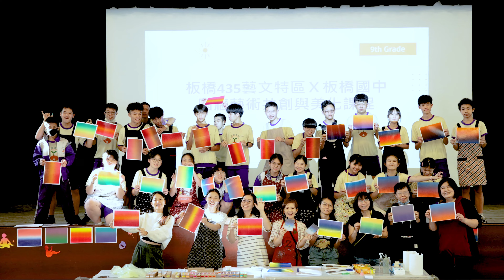【板橋435藝文特區 ✕ 板橋國民中學 環境美化計畫】 ─ 游雅蘭色彩觀察與版印實作共創工作坊 ft. 板橋國中908班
2023年末，板橋435藝文特區與好鄰居─板橋國民中學，共同邀請了435進駐版畫藝術家游雅蘭，以「色彩✕環境觀察」的主題進行工作坊，帶領學生透過色彩原理、版畫油墨特性、觀察環境配色與物件輪廓，最終一起完成色彩斑斕的長幅共創作品，為435藝文特區與板橋國中的環境留下齊心協力的美化成果！

雅蘭在工作坊中，選用版印中的油性墨來讓學生使用，高飽和度的成色能讓學生的作品更加明艷動人！學生透過學習單的指引，在435園區環境中精選出3種有興趣的顏色，以此調和出十分美麗的各色漸層，有漸層清爽如春日花園、也有沉穩如日暮深海。

每組學生都發揮了極高的創造力與手臂肌肉的肌耐力！努力滾出一張張擁有著獨一無二紋理的漸層作品！

在第二堂的工作坊課程中，學生們使用漸層作品們，剪塑出他們在校園與435環境中觀察到的人物型態、動物、植物或是物件外觀，甚至是同學的表情、喜歡的吉祥物，還有435枋橋大劇院及板橋國中的logo，都活跳出學生們的精巧手藝中！

最後，師生們的作品，集合排列成生動活潑的圖面，呈現在板橋國中校舍工程的圍牆上，向大家展示聚落藝術家與學校師生的珍貴共創成果！